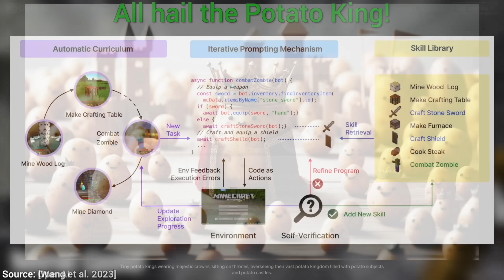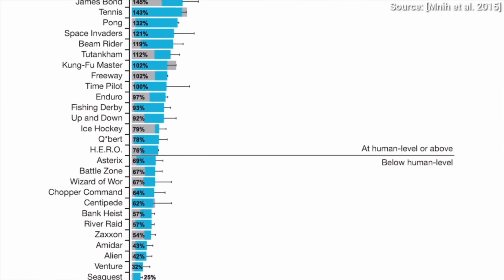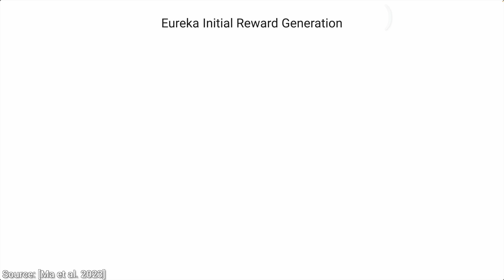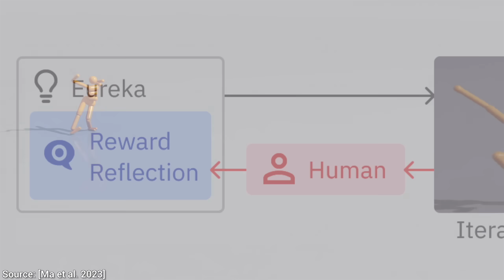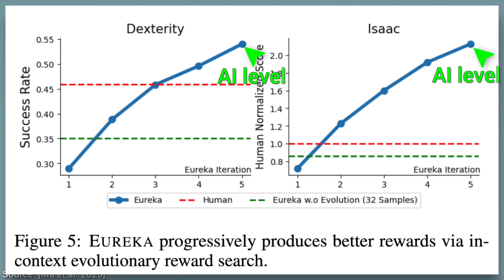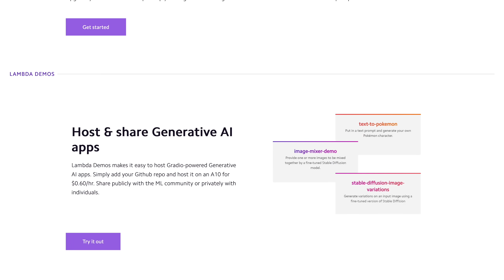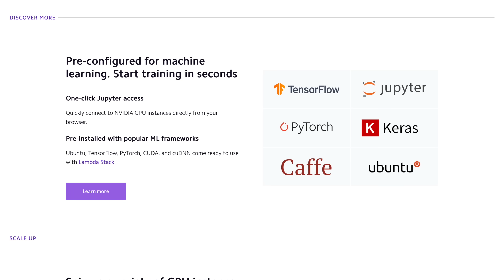OpenAI's ChatGPT Now Learns 1000x Faster!